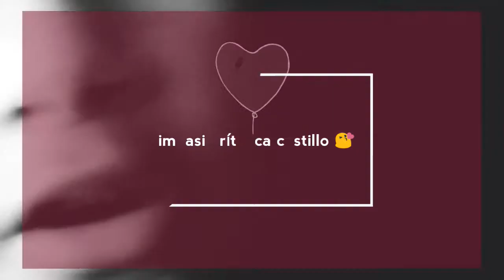Mi nuevo intro espero que les guste